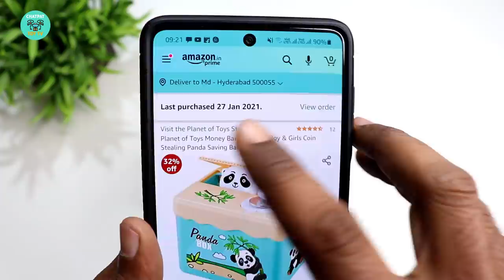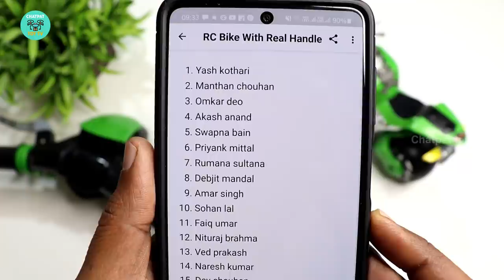Money Stealing Panda Piggy Bank Unboxing & Testing - Chatpat toy tv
Coin Stealing Panda Saving Bank with Lock Unboxing & Testing

Dosto aaj ki videome maine unbox aur test kiya hai bohat hi kamal ka panda money savings box yeh panda coin ko steal karta hai iski quality bohat hi achi hai ise piggy bank ko maine kharida tha amazon se 966 rupees me
This piggy bank based on Panda who'll take your money and save it on money bank for you.